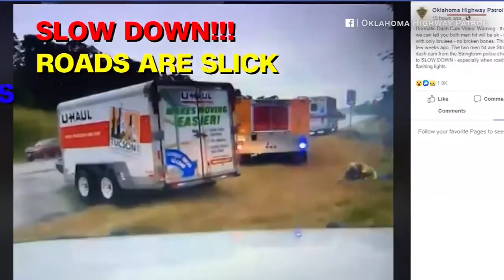Firefighters clipped by hydroplaning trailer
A U-Haul slammed into two firefighters working a wreck. The SUV lost control when it hit some water and began to hydroplane. Both firefighters are OK.